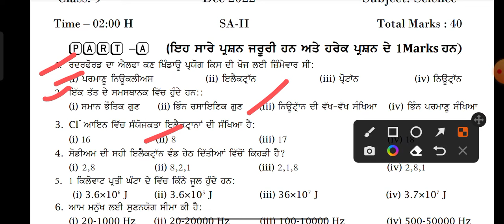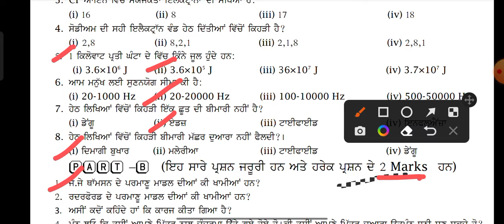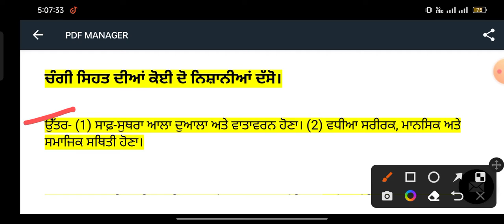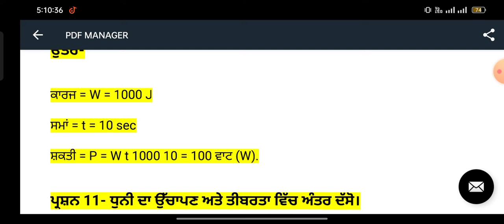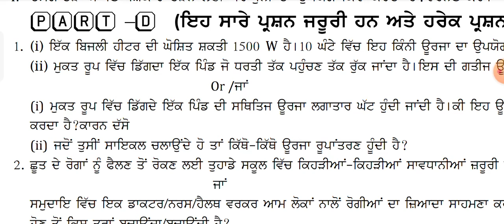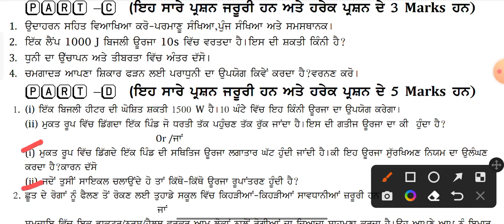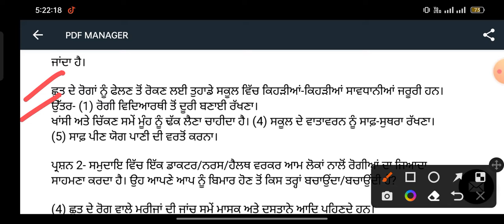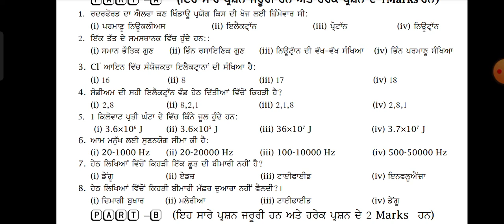class 9th science paper with solution November exam science class 9th solution paper